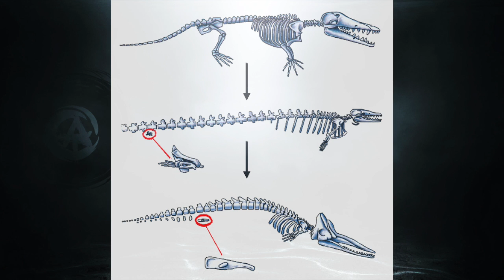13 Foot Walking Whale Found In Peru - Missing link?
A Huge primitive whale has been unearthed along the coast of peru and it seems to have a bizarre mix of hooves and webbed feet. The fossil may be a perfect example of a missing link between modern whales and the tiny dog like creatures they descended from.